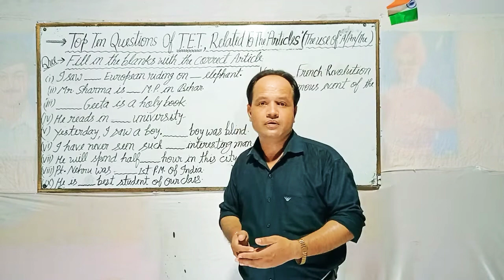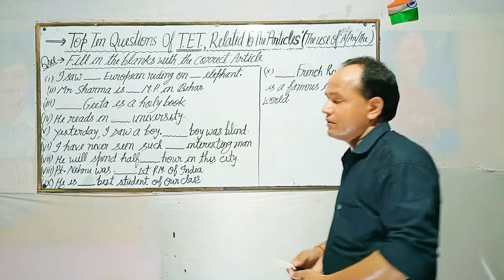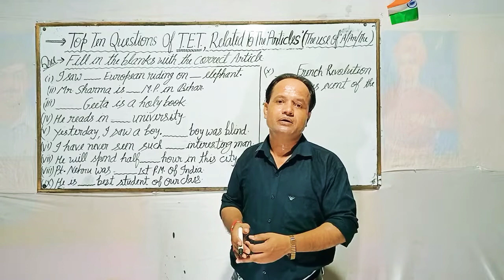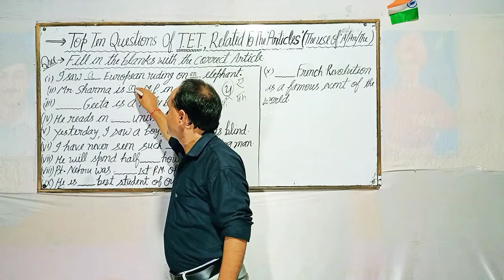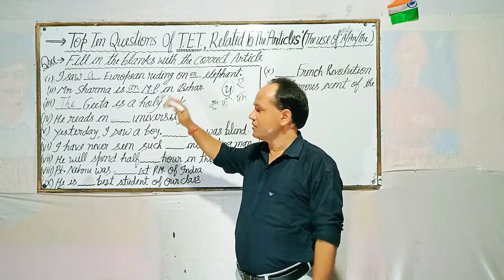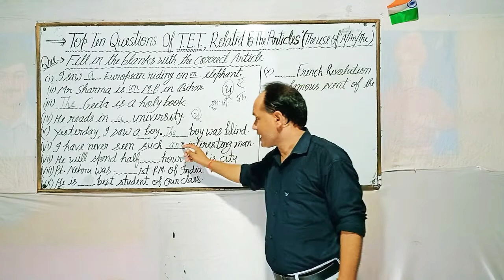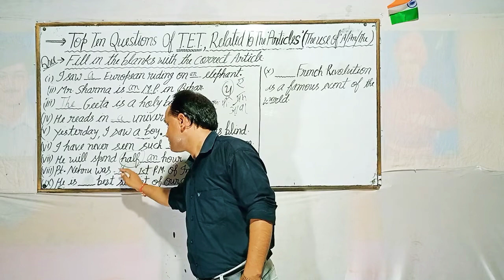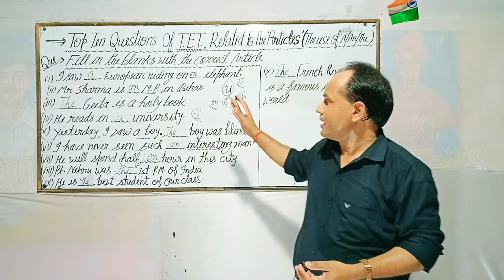Top Ten Que. Of TET /super tet And up police exams,Related to the Article